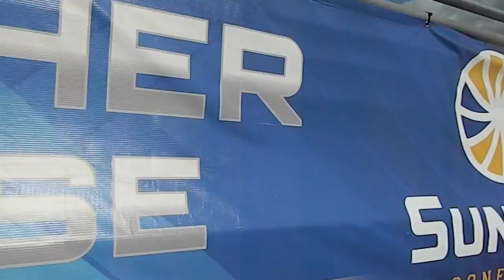TEXAS STATE TRACK RECAP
This video is about TEXAS STATE TRACK 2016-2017 RECAP